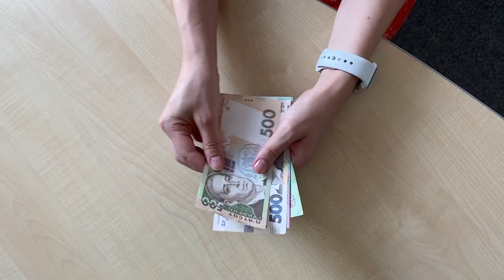Чому НБУ має бути незалежним?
Курс гривні впаде. Чи ні? Що буде з цінами? До чого тут незалежність Нацбанку? Якщо ви досі не розібралися для себе у цих питаннях – вам точно треба подивитись це відео.

16 липня Верховна Рада призначила нового голову НБУ. Ця подія стала приводом для безлічі дискусій щодо подальшої долі гривні та цін в Україні.

Навіщо існує Національний банк?

Перша ціль НБУ - цінова стабільність, тобто низька інфляція. Сьогодні інфляційна ціль НБУ - 5% +/- 1%. Це означає, що якщо сьогодні набір товарів і послуг, який ви споживаєте за місяць, коштує 5 тисяч гривень, за рік він буде коштувати від 5200 до 5300 гривень.

Друга ціль - фінансова стабільність, тобто “гарне самопочуття” банків та інших фінансових установ. Цієї цілі Нацбанк намагається досягнути поки вона не суперечить першій цілі - ціновій стабільності. Тому якщо існування деяких банків шкодить стабільності гривні, наприклад, вони допомагають відмивати кошти або не виконують зобов'язання перед вкладниками, такі установи виводяться з ринку.

Третя ціль - підтримання темпів економічного зростання. Цієї цілі Нацбанк намагається досягнути поки вона не суперечить першим двом цілям. Наприклад, під час економічної кризи НБУ знизив ставку, за якою банки можуть отримати в нього “короткий” кредит, з 10% до 8% у квітні та до 6% у червні. Це робить заощадження менш привабливими, тому люди починають більше споживати, що добре для виробників. Кредити стають дешевшими, що також добре для підприємств.

Але якщо через зниження виробництва або через “роздачу грошей” людям ціни почнуть зростати, НБУ змушений буде підвищити облікову ставку. Адже зрештою швидке підвищення цін також шкодить економіці.